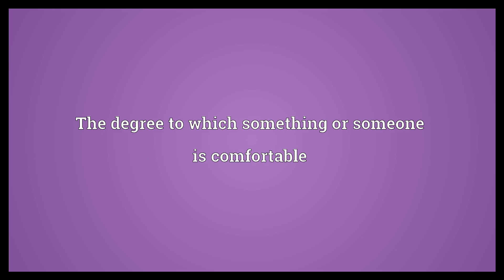Comfortability Meaning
Video shows what comfortability means. Comfort; the condition of being comfortable.. The degree to which something or someone is comfortable.  Comfortability Meaning. How to pronounce, definition audio dictionary. How to say comfortability. Powered by MaryTTS, Wiktionary